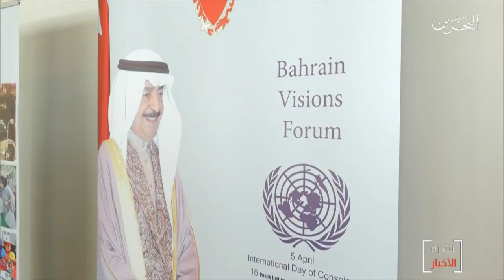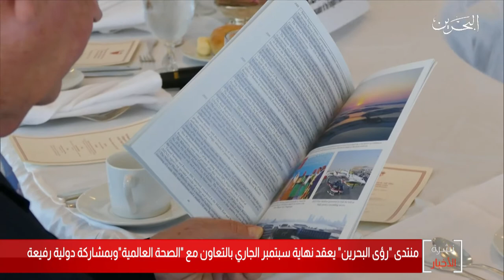البحرين مركز الأخبار : منتدى رؤى البحرين يعقد نهاية سبتمبر الجاري بالتعاون مع منظمة الصحة العالمية